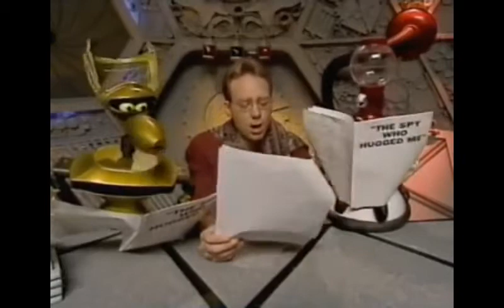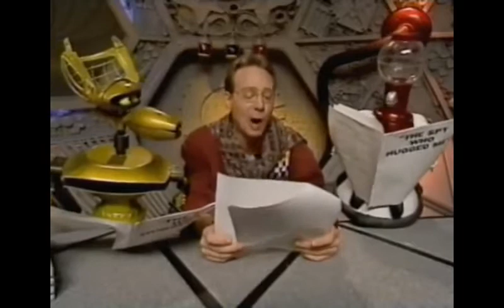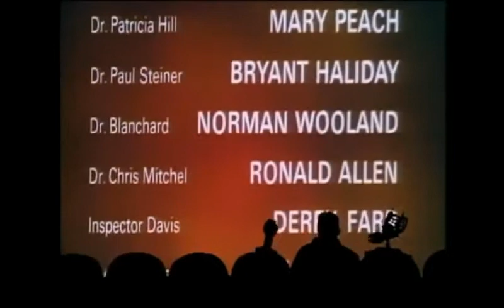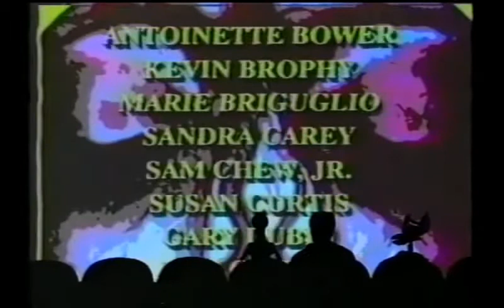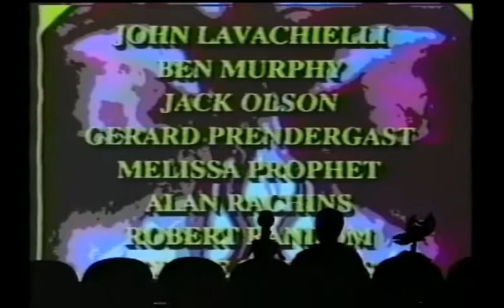Emotional Servo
A collection of moments of Servo getting emotional.